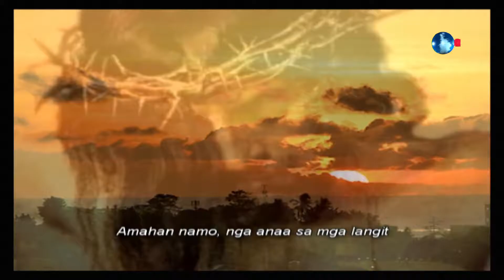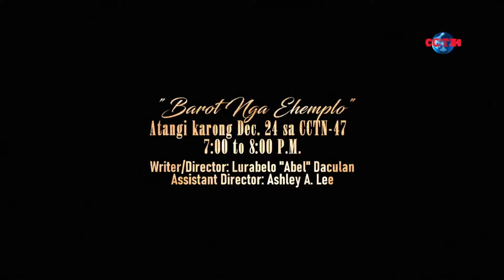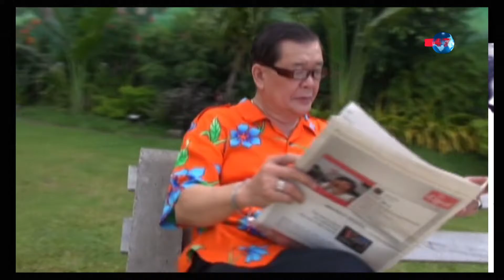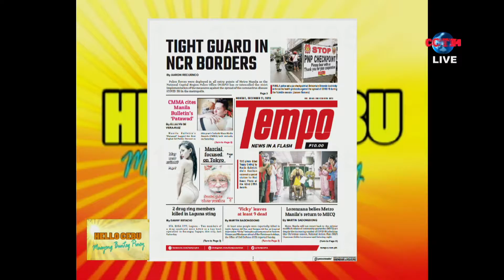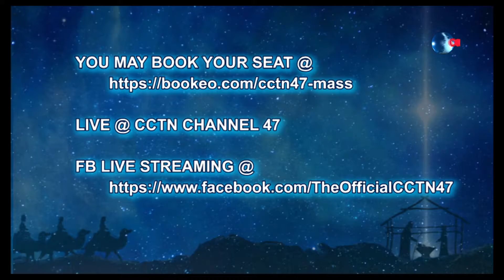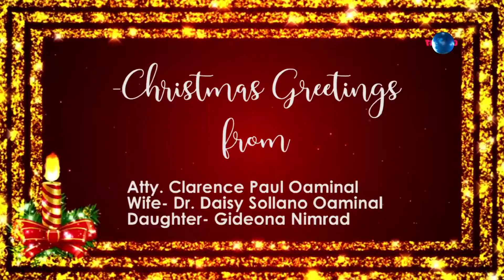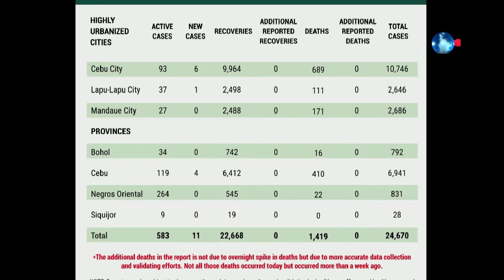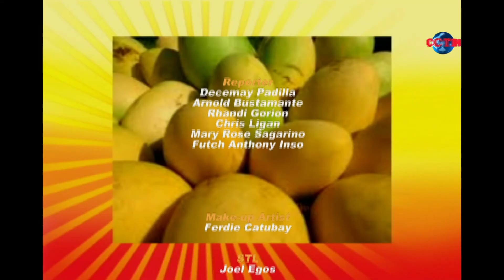HELLO CEBU DECEMBER 21, 2020